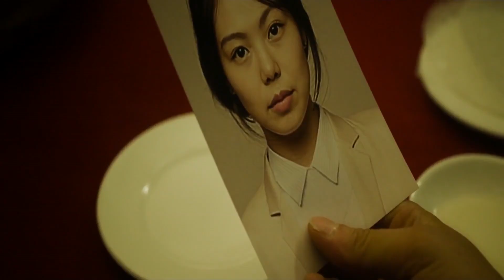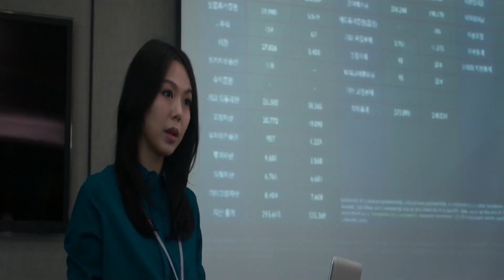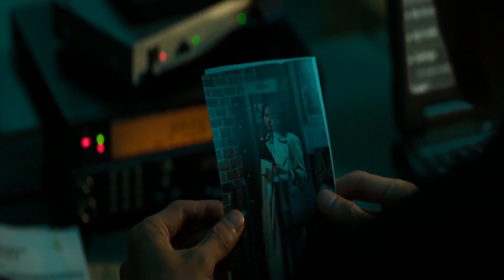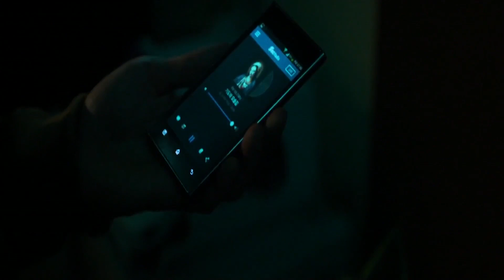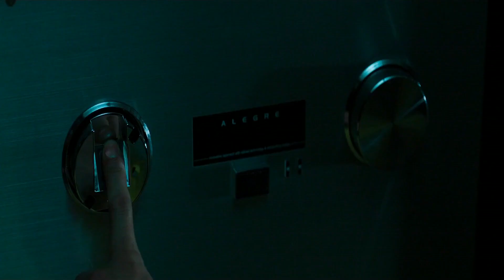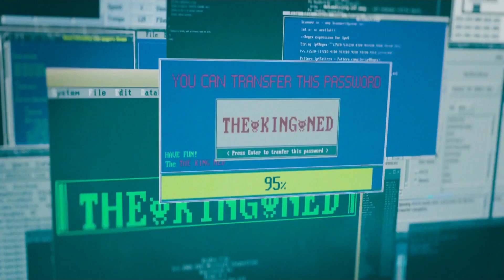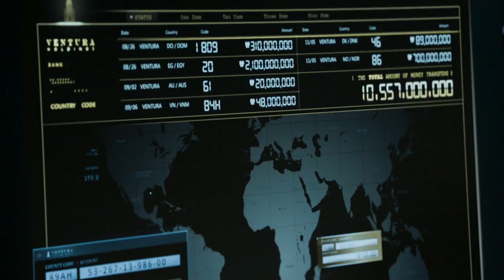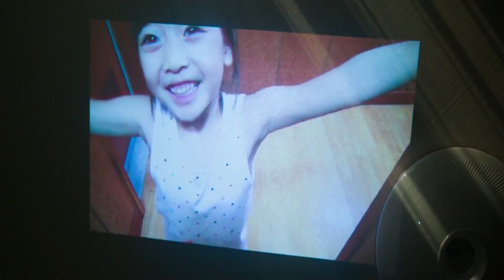หนังเกาหลีสุดดราม่าของนักฆ่ามีบางอย่างทำให้เขายอมแลกชีวิตเพื่อเธอ I สปอยหนัง I No Tears for the Dead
พลาดตรงไหน Comment กันได้นะครับ